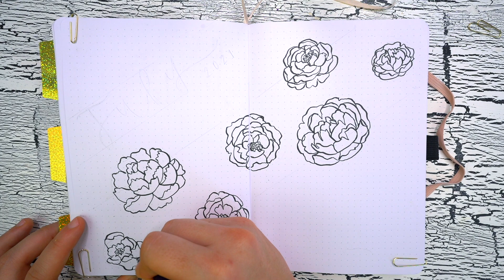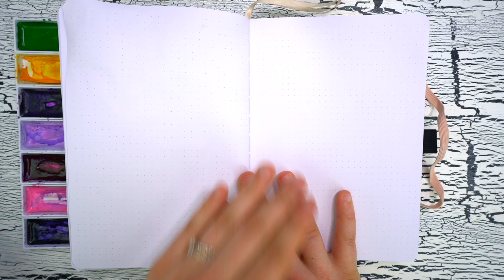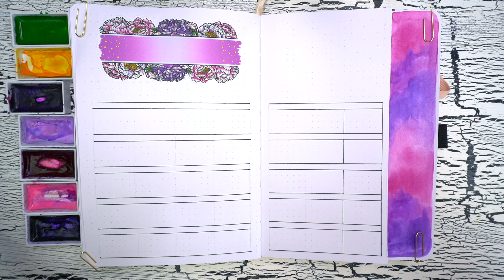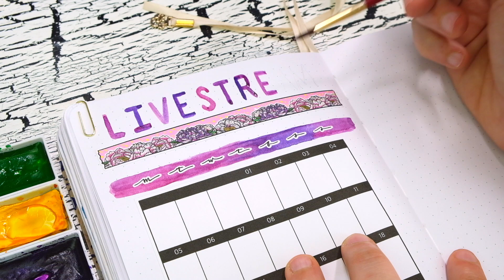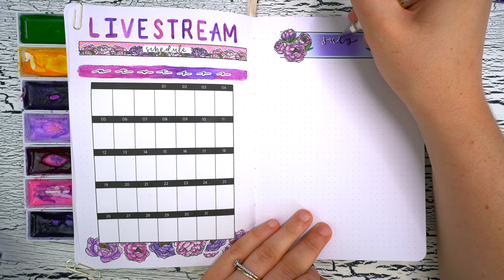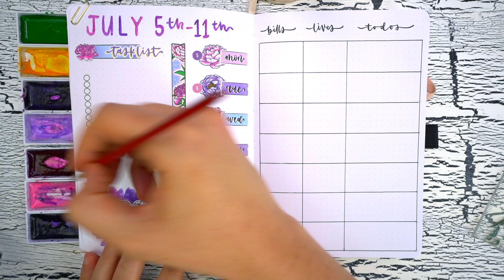PLAN WITH ME!! || July 2021 Bullet Journal Setup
Happy July!! I’m so excited to be back with some really exciting announcements, and to setup my monthly bullet journal spreads with a purple peony theme!! What theme are you doing this month in your bullet journal?

STICKERS USED!
Purple Peony collection (will be available for purchase later this month!)

THINGS MENTIONED:
Journal with Kate

Change ft Chris Hatfield by Ryan Prewett
Forever Girl by Chaun Davis
Good by Above Entry
Sexy Smile by Selamo
Crazy for Your Love by ORKAS
Sweet Time by Aaron Kellim

0:00 Cover Spread + Intro
9:01 July Calendar Spread
12:50 Bill Tracker and Brain Dump
14:30 Daily Review and Gratitude/Memory Log
18:19 Livestream Schedule
20:45 July Playlist Page
22:38 Weekly Spread
26:14 Final Flipthru + Outro